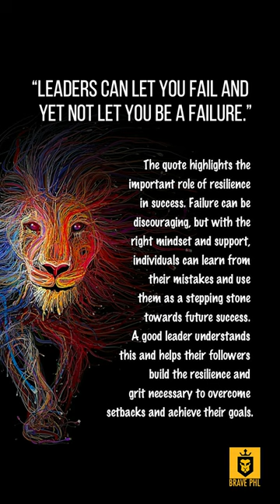Leaders can let you fail―Stanley McChrystal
“Leaders can let you fail and yet not let you be a failure.” ―Stanley McChrystal